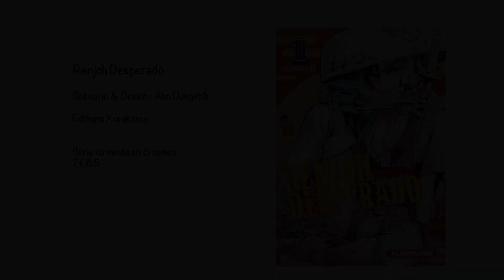TheStoryBegins 61 : Renjoh Desperado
Hey, aujourd'hui je vous propose de découvrir le manga Renjoh Desperado, dessiné et scénarisé par Ahn Dongshik et publié chez Kurokawa.
Ce manga nous raconte l'histoire de Monko, une jeune femme belle et forte qui traverse le désert 🌵 à la recherche de l'homme parfait 💘
Une femme forte comme j'adore en trouver dans les mangas, une histoire originale et un très bon dessin, ce manga est un véritable coup de cœur !!

Musique d'intro et de fin : Hinkik & A Himitsu - Realms